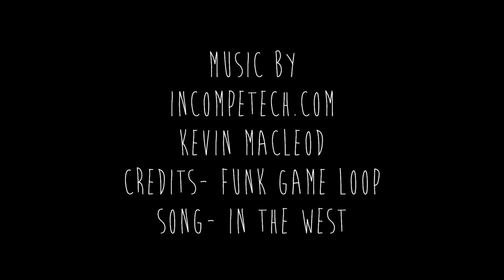The MOST Expensive SLS AMG Roadster in the US starts & revs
I was able to drive the most expensive example of a Mercedes Benz SLS AMG Roadster imported into the US.  This car is priced at $248,095.  It has all the options that include carbon fiber, upgraded sound system, and whatever the AMG Performance Media is...

This video is a very quick walk around the car and then it starting and reving the hand built 6.3L V8.

Thank you to Mercedes Benz of Kansas City for the opportunity to start, rev, & drive this amazing machine.  It was such an experience.  Never going to forget it...